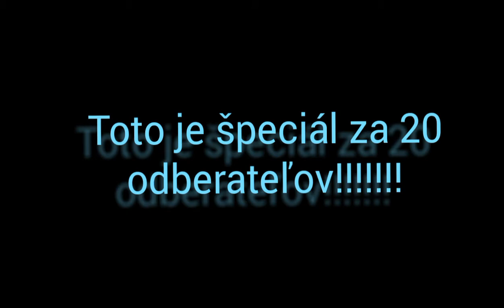Špeciál za 20 odberateľov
Ešte natočím anglickú verziu